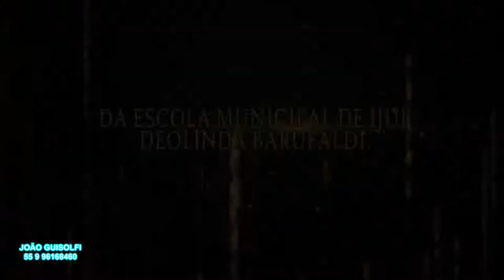ESCOLA DEOLINDA BARUFALDI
FORMANDOS DA ESCOLA DEOLINDA BARUFALDI
ANO 2017 TURMAS 91 E 92